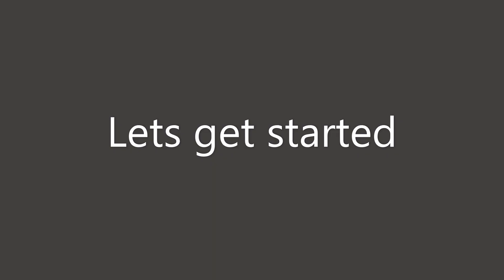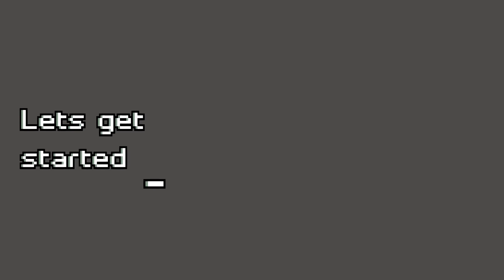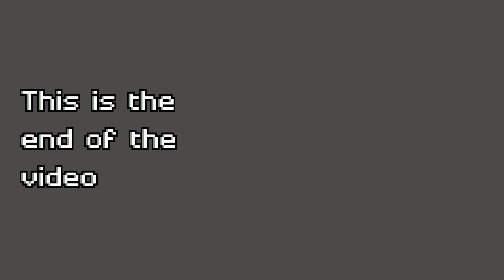Part 2 Beating the DLC CupHead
This part 2 of beating the DLC